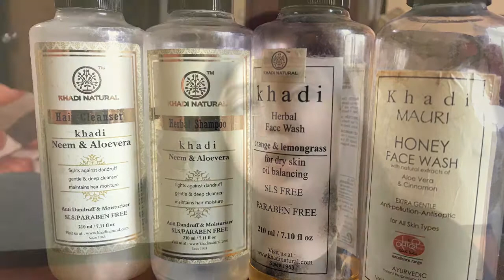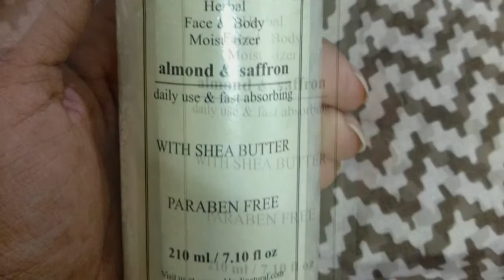Khadi Products Review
Khadi shampoo 4.5/5
face wash4/5
body lotion 4/5
night cream 3.5/5
eye cream2/5